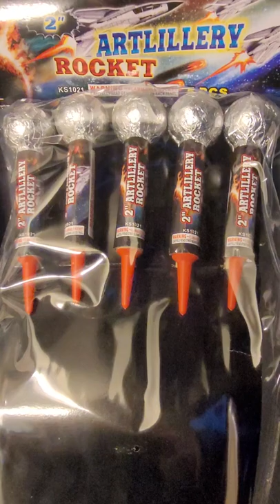2" Artillery Rocket x2 Salute(SWEET)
can confirm these ain't as good as WTTJ rockets. But it still gets the job done on echo and car alarms.
Car Alarm Approved✓